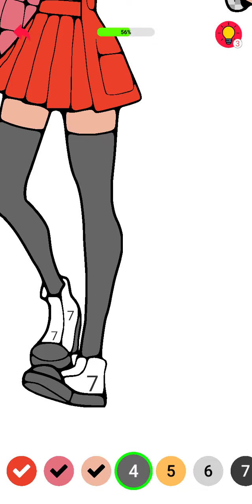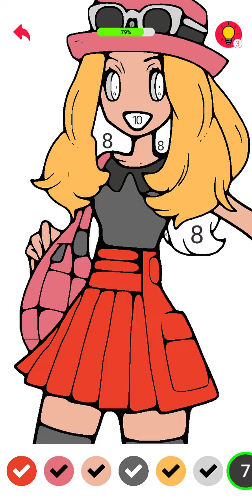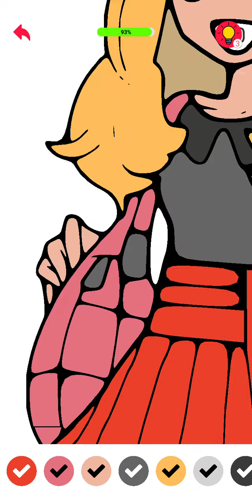drawing painting |by Sandeep Gupta